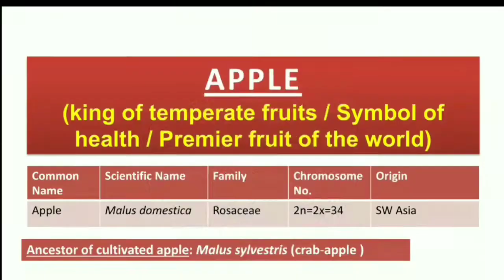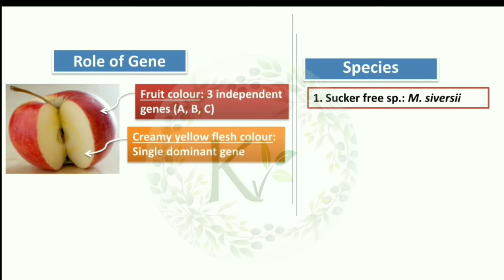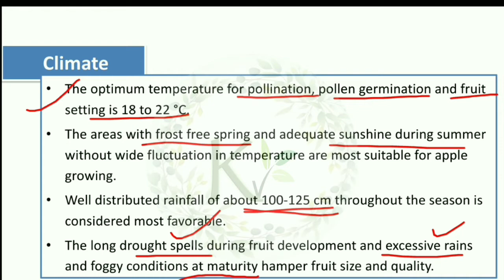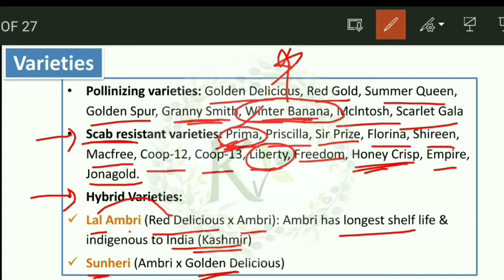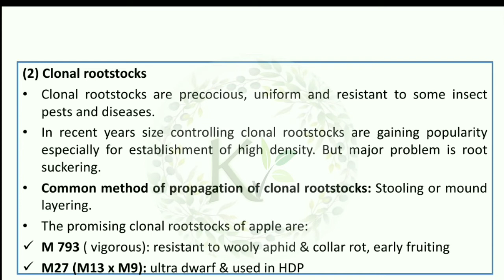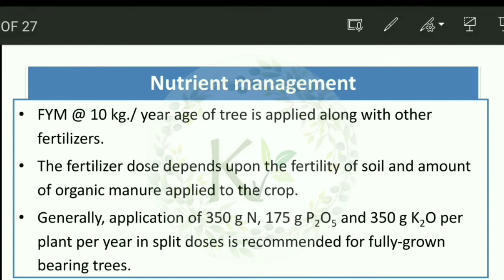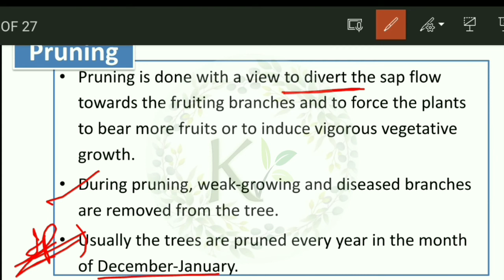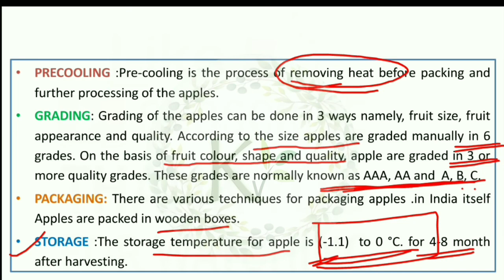Cultivation of Apple || Horticulture Fruit Crop || Temperate fruit in India